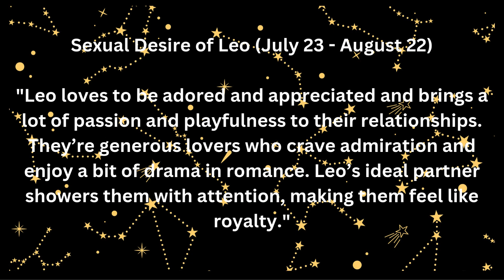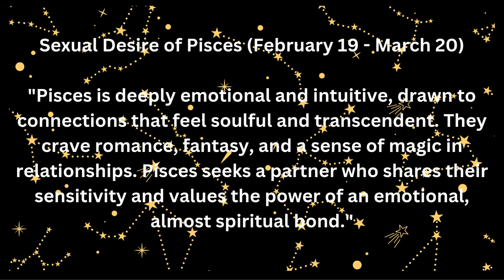Sexual Desires of 12 Sunsigns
"Aries, ruled by Mars, craves passion and excitement in their love life. They’re fiery, spontaneous, and love the thrill of the chase. An Aries wants a partner who can keep up with their energy and intensity—someone who enjoys an adventure in and out of the bedroom."

"Taurus is all about sensual pleasure. They value physical touch, comfort, and taking things slow to savor every moment. A Taurus seeks stability and intimacy, preferring a deeply connected and luxurious experience that indulges all the senses."

"Gemini is curious and playful, often stimulated by mental connection as much as physical attraction. They thrive on variety and communication, finding it exciting to explore new experiences. A Gemini’s ideal partner is open-minded, loves flirtation, and keeps things intellectually stimulating."

"Cancer is deeply emotional and nurturing in their approach to love. They crave security and intimacy and seek a partner who values emotional connection above all else. Cancer desires a safe, caring environment, where they can fully open up and bond deeply."

"Leo loves to be adored and appreciated and brings a lot of passion and playfulness to their relationships. They’re generous lovers who crave admiration and enjoy a bit of drama in romance. Leo’s ideal partner showers them with attention, making them feel like royalty."

"Virgo may seem reserved, but they’re all about meaningful, intentional connections. They value trust and loyalty and are often drawn to partners who appreciate subtlety and detail. Virgo seeks a partner who respects their boundaries and loves creating a strong bond before diving into intimacy."

"Libra, ruled by Venus, is a romantic at heart. They crave harmony, beauty, and emotional connection, thriving on romance and balanced give-and-take. A Libra’s ideal partner values their gentle and refined approach, adding a touch of elegance to every encounter."

"Scorpio is known for their intensity and desire for deep, transformative connections. They crave intimacy that goes beyond the surface, wanting a partner who can match their passion and dedication. For Scorpio, trust and depth are essential, making their relationships unforgettable."

"Sagittarius is adventurous and free-spirited, often drawn to experiences that are exciting and new. They enjoy spontaneity and value freedom, seeking a partner who’s up for exploring and can match their zest for life. For Sagittarius, intimacy is all about fun and discovery."

"Capricorn values commitment, loyalty, and a stable, lasting connection. They may take time to open up, but once they do, they’re dedicated partners who crave security and consistency. Capricorn is drawn to a partner who respects their boundaries and appreciates their steady approach."

"Aquarius is unconventional and intellectual, often seeking a unique, open-minded connection. They crave a partner who values freedom and experimentation and can engage them on a mental level. For Aquarius, true attraction is about creativity and exploring new possibilities together."

"Pisces is deeply emotional and intuitive, drawn to connections that feel soulful and transcendent. They crave romance, fantasy, and a sense of magic in relationships. Pisces seeks a partner who shares their sensitivity and values the power of an emotional, almost spiritual bond."